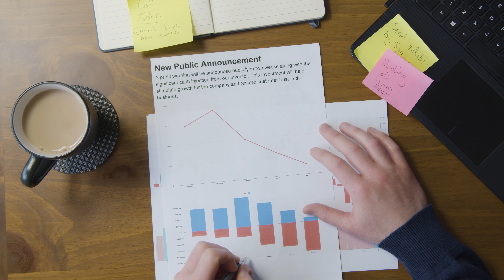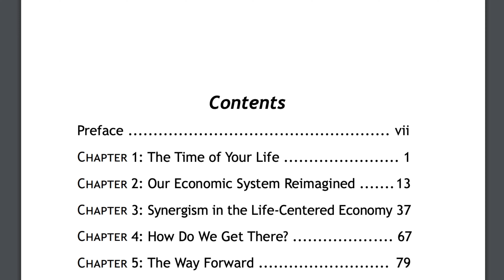Toward a Life Centered Economy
Overview of the Quaker Institute for the Future's book "Toward a Life-Centered Economy," including an interview with one of the authors.  To learn more about the book and our organization, please visit: